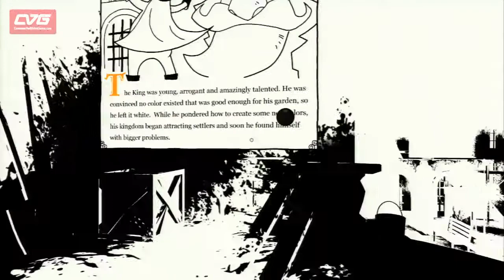The Unfinished Swan - Walkthrough Part 1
The Unfinished Swan - Walkthrough Part 1: Here's the opening level of curious paint-chucking PS3 adventure, The Unfinished Swan.

The Unfinished Swan comes exclusively to PS3 on October 16 for PS Plus owners, and 23 October for everyone else. Will you be getting your hands dirty on this intriguing oddity?

How much better than other shooters is Black Ops 2? Find out here: